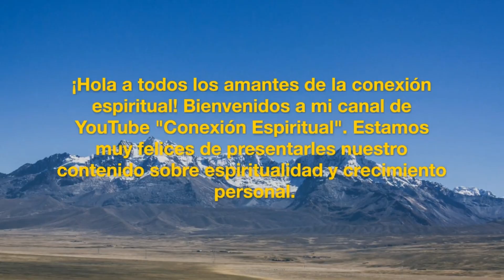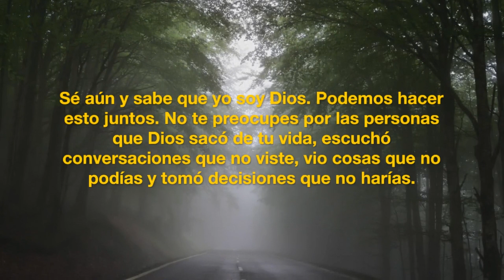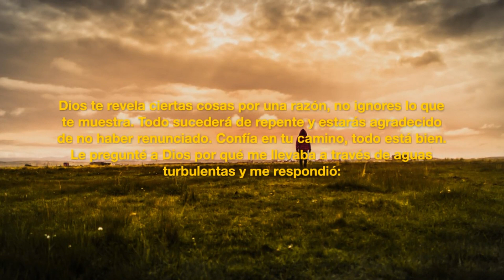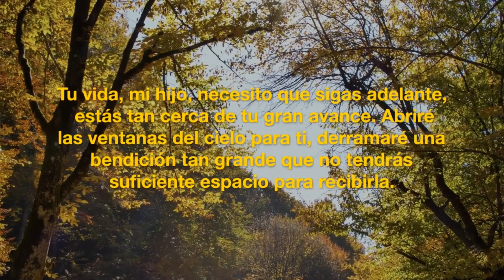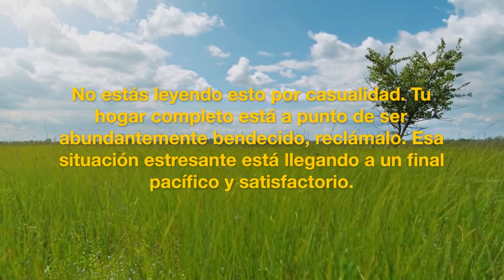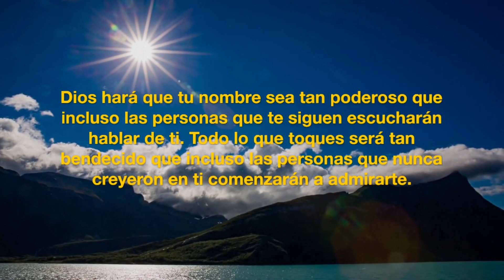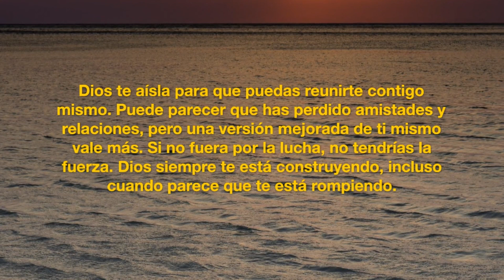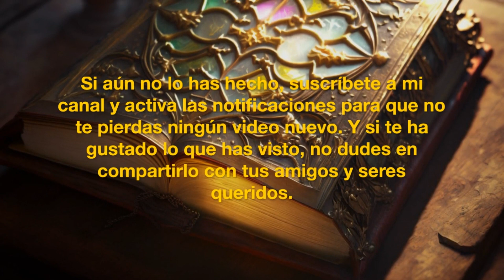✝ DIOS ESTÁS CONTIGO Y QUE TU AVANCE ESTÁS LLEGANDO ✝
Bienvenidos al video de hoy, donde hablaremos sobre un mensaje inspirador de Dios para ti. En momentos de incertidumbre y dificultades, es fácil sentirse abrumado y desanimado, pero hoy quiero recordarte que Dios está contigo y que tu avance está llegando.

Así que levántate, comienza tu día con la confianza de que Dios tiene un plan para ti y que te está guiando hacia tu destino. No te preocupes, porque Dios está contigo en todo momento. ¡Comencemos!

Dios dice que tu avance está llegando, levántate y comienza tu día. No te preocupes, Dios está contigo. Justo cuando piensas que no hay esperanza, Dios extiende su mano y dice: "toma mi mano y déjame guiarte".

👇 SUBSCRÍBETE AL CANAL CONEXIÓN ESPIRITUAL
CANAL YOUTUBE 👇